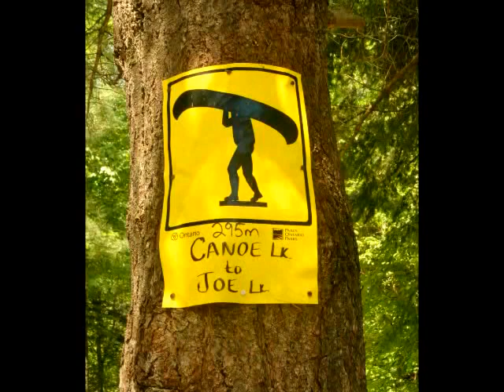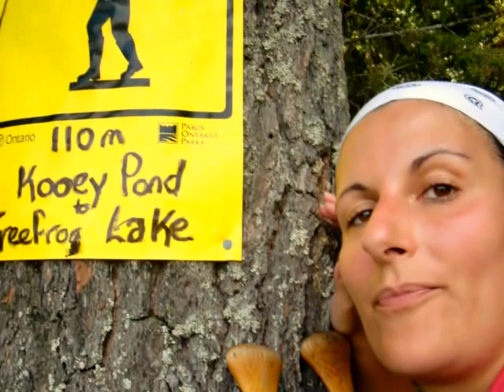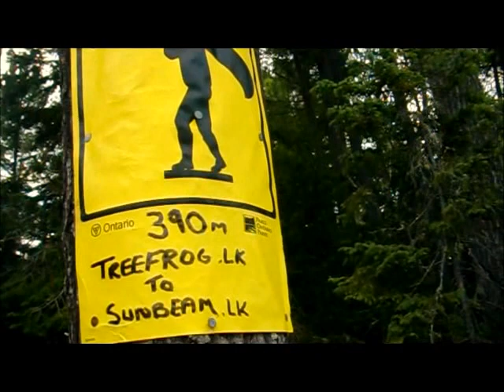Portaging: Canoe Trip along the Canoe Lake circuit, Algonquin Park, Canada - part 1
This is footage from our canoe trip around the Canoe Lake Circuit, Algonquin Park,  August 4-7 of 2011. This is the route suggested in Kevin Callan's (a.k.a. The Happy Camper) book "A Paddler's Guide to Algonquin Park".